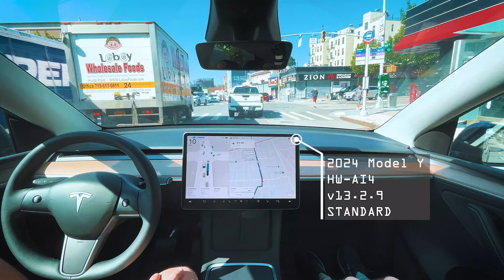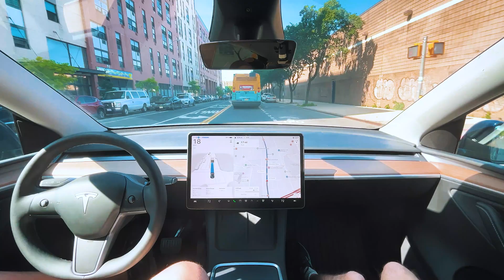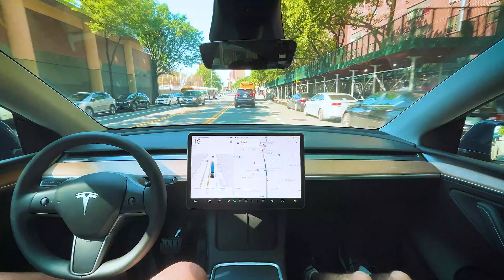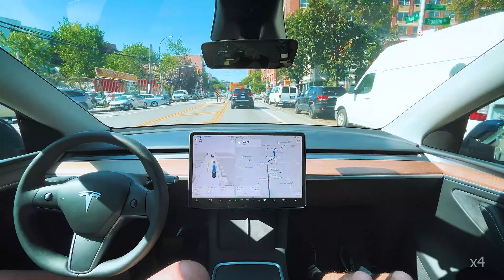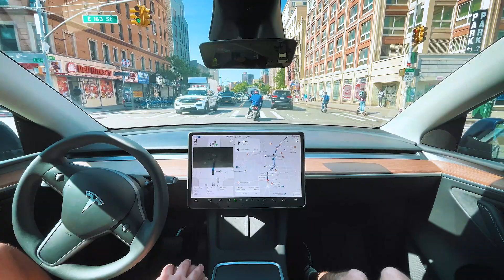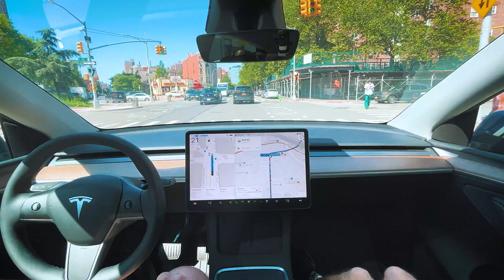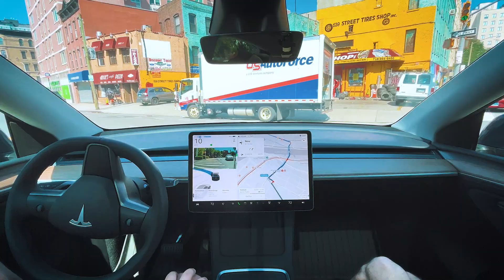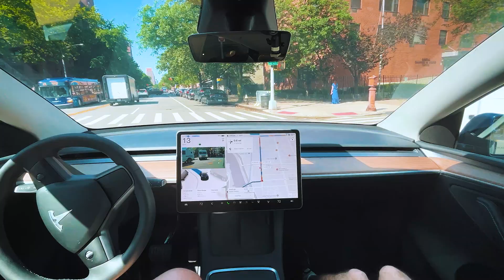Jumping in Front of TESLA FSD: What Happens?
Can Tesla’s FSD really handle the chaos of New York City streets? Join us as we test Tesla’s Full Self-Driving tech in the Bronx and Manhattan, capturing close calls, edge cases, and bold navigation moves. From a pedestrian jumping in front of the car to Smart Summon’s parking lot mishaps, this video dives into how FSD performs in 2025’s urban jungle. With insights on robo-taxi plans and why FSD 13 is taking time, we explore the future of autonomous driving. Love this deep dive into Tesla FSD?

Key Topics:
How does FSD react to unexpected pedestrians?
Why is Tesla prioritizing Austin for robo-taxis?
What’s the deal with Smart Summon’s quirks?
How safe is FSD in busy urban environments?
What’s next for Tesla’s autonomous tech?

Drop your questions and thoughts in the comments below!

Chapters: (️‍  🔥 =   Must See   )
00:00 - Subscribe!!! To Join The Drives
00:21 - 🔥Close Call with a Pedestrian!
02:08 - FSD’s Edge Cases: Wheelchair Incident
05:41 - 🔥Confident Moves in Tight Spots
07:49 - 🔥Maneuvering the busy streets of South Bronx
09:35 - Why FSD 13 Takes Time
12:35 - Smart Summon’s Party Trick Fails
14:38 - 🔥FSD Handels Confusing Road Ways
15:25 - Back to Manhattan: FSD’s Smooth Ride

Tile Key Just In Case it's Not Clear:
Emoji With Steering Wheel =  Disengagements
Frightened Emoji  = Scarry / Uncomfortable Moments
Emoji Driving a Tesla = Distance Traveled on FSD
Stopwatch Emoji = Time Traveled on FSD